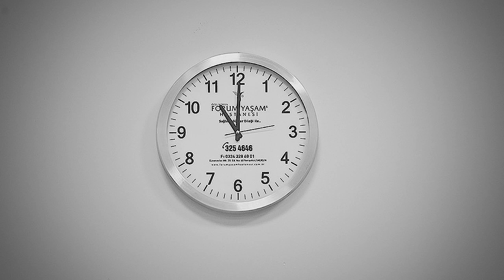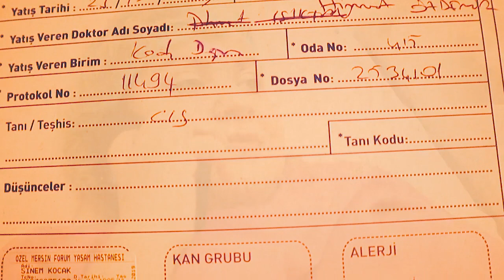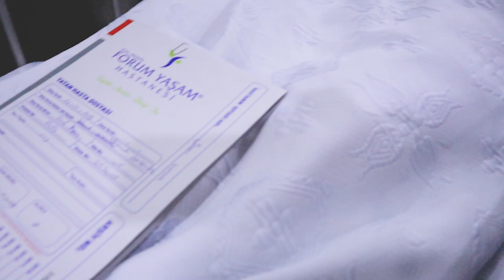Ahsen Ada Bebek